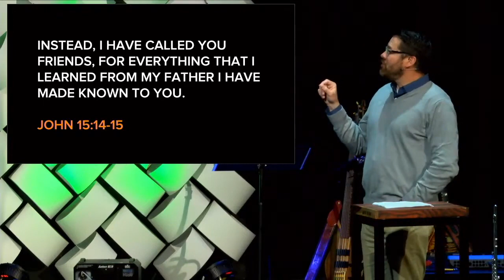The Ache for Friendship | May 9, 2021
Wayne Bushnell | Made for Friendship series

When loneliness unravels us, relationships put us back together. God made you to need friendship. He designed you, like himself, to long for friendship.